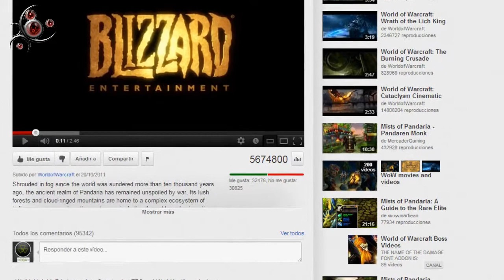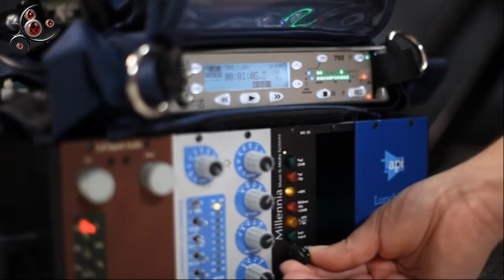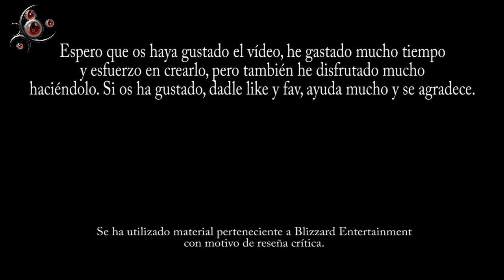Review de WoW: Mists of Pandaria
He estado haciendo este vídeo durante varios días, espero que os guste el primer episodio de lo que podría ser una serie de reviews de distintos juegos.